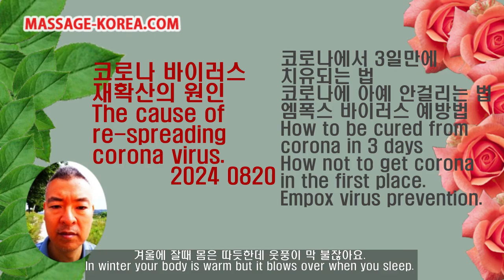코로나 엠폭스 바이러스 자연치유 Corona Empox virus natural healing. 예방법 prevention.